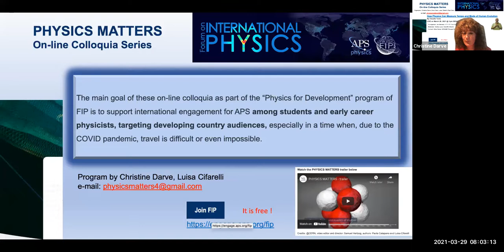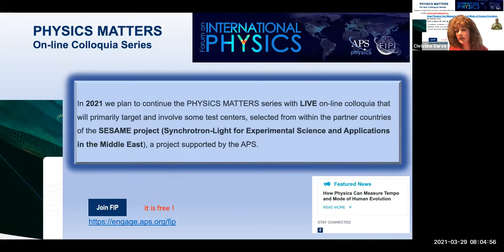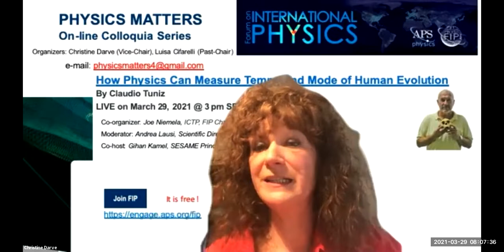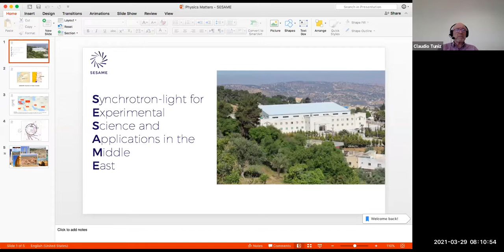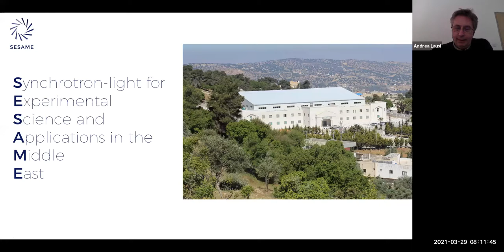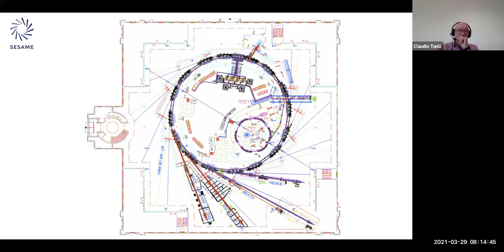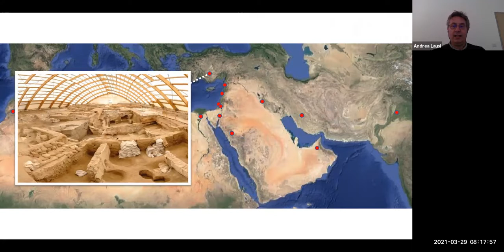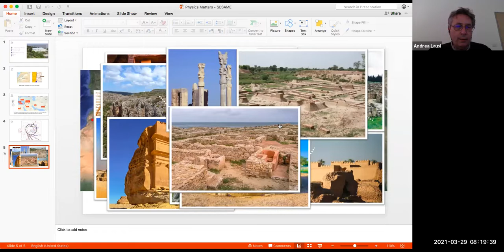PHYSICS MATTERS: Introduction to the SESAME Project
Introduction to PHYSICS MATTERS 2021 and the SESAME Project
Christine Darve, APS Forum on International Physics Vice Chair
Andrea Lausi, Scientific Director of SESAME

In 2021 the PHYSICS MATTERS series will continue with LIVE on-line colloquia that will primarily target and involve some test centers, selected from within the partner countries of the SESAME project (Synchrotron-Light for Experimental Science and Applications in the Middle East), a project supported by the American Physical Society.